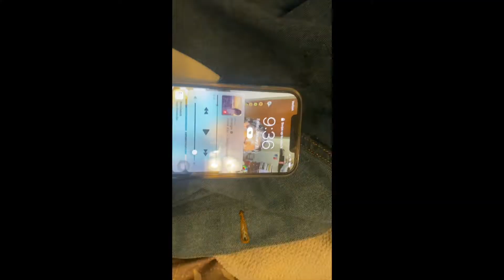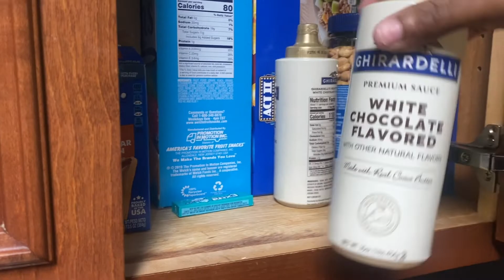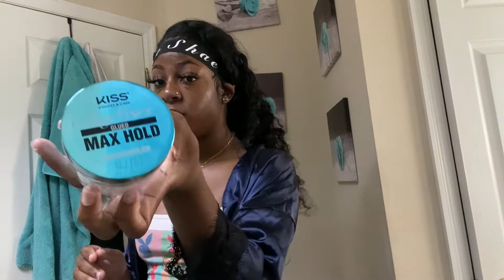day with me vlog : GRWM & Coffee #1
GRWM for a day in my life , this is the first part of my day. Part 2 coming soon.